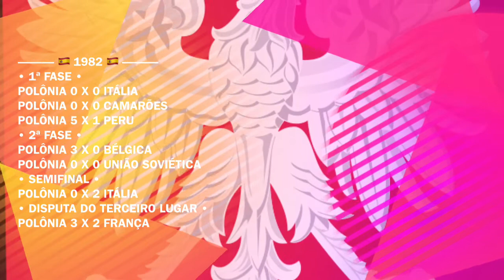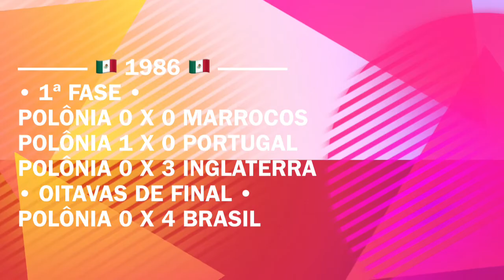🇵🇱 Campanha da Polônia em Copas Do Mundo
Grupo H: Polônia, Senegal, Colômbia e Japão
Acompanhe os resultados da Polônia em copas do mundo
tous les résultats de la Pologne dans les coupes du monde
todos los resultados de Polonia en copas del mundo
すべてのポーランドがワールドカップで結果を出す
all Poland results in world cups
alles Polen führt zu Weltcups

Copa do Mundo Rússia 2018

Grupo A
Rússia / Russia (RUS)
Arábia Saudita / Saudia Arabia (KSA)
Egito / Egypt (EGY)
Uruguai / Uruguay (URU)

Grupo B
Portugal / Portugal (POR)
Espanha / Spain (ESP)
Marrocos / Morocco (MAR)
Irã / Iran (IRN)

Grupo C
França / France (FRA)
Austrália / Australia (AUS)
Peru / Peru (PER)
Dinamarca / Denmark (DEN)

Grupo D
Argentina / Argentina (ARG)
Islândia / Iceland (ISL)
Croácia / Croatia (CRO)
Nigéria / Nigeria (NGA)

Grupo E
Brasil / Brazil (BRA)
Suíça / Switzerland (SUI)
Costa Rica / Costa Rica (CRC)
Sérvia / Serbia (SRB)

Grupo F
Alemanha / Germany (GER)
México / Mexico (MEX)
Suécia / Sweden (SWE)
Coreia do Sul / Korea Republic (KOR)

Grupo G
Bélgica / Belgium (BEL)
Panamá / Panama (PAN)
Tunísia / Tunisia (TUN)
Inglaterra / England (ENG)

Grupo H
Polônia / Poland (POL)
Senegal / Senegal (SEN)
Colômbia / Colombia (COL)
Japão / Japan (JPN)